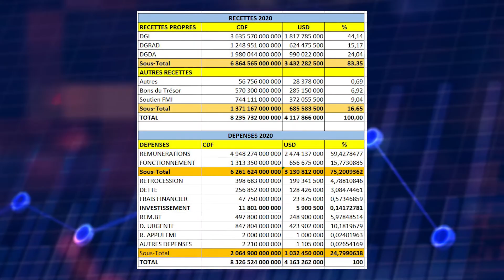INVITE - Engunda Ikala : « un Gouvernement de la RDC à 20 ministères sera moins budgétivore »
Le juriste-analyste, Engunda Ikala a été l’invité l’invité de Guy SHUNGU dans Zoom Eco Live, ce jeudi 11 février 2021, pour parler de défis de la réduction du train des institutions politiques de la RDC.

Face à l’amenuisement de recettes et la pression des dépenses publiques, il motive sa proposition par l’impératif de dégager des économies estimées dans une fourchette allant de 10% à 20% des dépenses totales afin de les réaffecter aux dépenses d’investissements.

« Un pays qui investit moins de 1% de ses recettes aux investissements porteurs de croissance est un pays qui ne peut se développer. Cette part d’investissement doit augmenter. S’il faut la relever, certaines rubriques telles que les rémunérations et le fonctionnement. Et il faudra commencer quelque part », a déclaré Engunda Ikala.

Cela implique que le prochain Gouvernement de l’Union sacrée de la Nation constitue un signal fort en rationnant les dépenses de consommation. D’où, la nécessité de réduire la taille du Gouvernement de 66 à 20 membres, de rationnaliser les rémunérations du personnel de la Présidence de la République et de mettre en place certaines mesures d’austérité.

A Engunda Ikala d’insister : « je propose qu’on arrive à un Gouvernement de 20 ministères. Je ne vois pas pourquoi nous devons avoir un Gouvernement avec quatre ministres qui s’occupent de l’Education. Il y a lieu de les regrouper pour parvenir à baisser les charges en rémunération et en fonctionnement. »